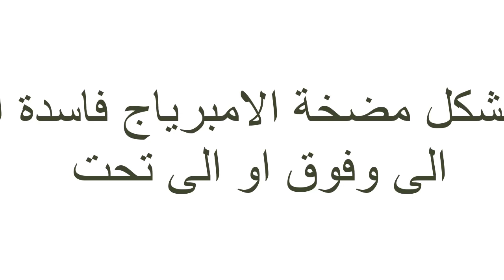كلما استعمل واضغط على دبرياج السيارة تبقى الدعسة تحت لا ترجع الى الاعلى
TutorielMécaniqueMokhtar شروحات مكانيك مختار
تعلم كل شيئ مع مختار - MecaniqueMokhtarTunsie
تعلم كل شيئ مع مختار
- زيارة الموقع اكثر من 1800 فيديو
mecanique mokhtar tutorial ariana tunisie
 تتعلم ميكانيكا السيارات بكل سهولة
اخوانى ابنائي..
ولاتنسوني من صالح دعائكم حتى وان لم يكن هناك تعليق فدعو لي ولكم بالمغفرة ودخول الجنة امين اللهم امين لي ولكم ولوالدينا ولجميع المسلمين امين MecaniqueMokhtarTunsie رقمى موجود فى الموقع
Ukraine
قرعة دوري ابطال افريقيا
طقس جدة
الجزائر
Messi
تونس
ترند